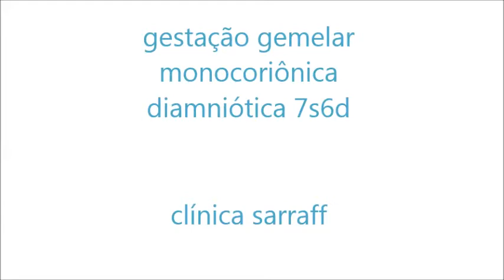GESTAÇÃO GEMELAR MONOCORIÔNICA-DIAMNIÓTICA 7s6d - CLÍNICA SARRAFF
diagnóstico de corionicidade de gestação gemelar primeiro trimestre
gestação gemelar